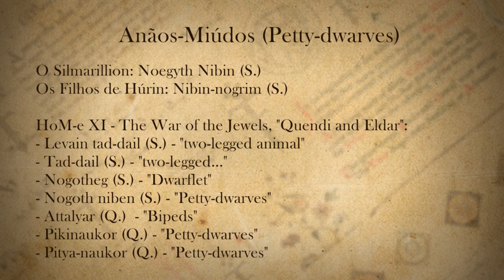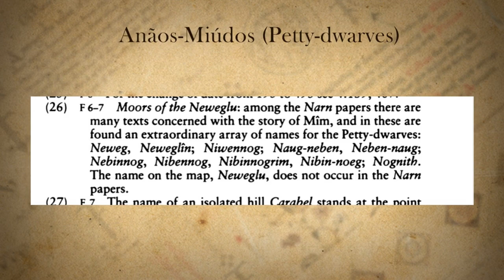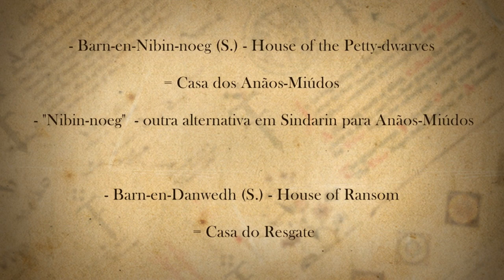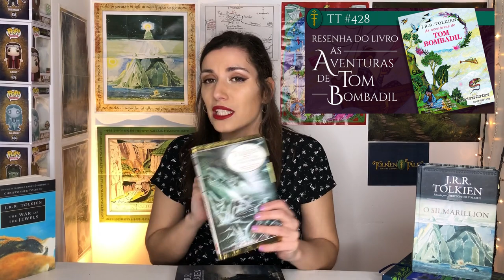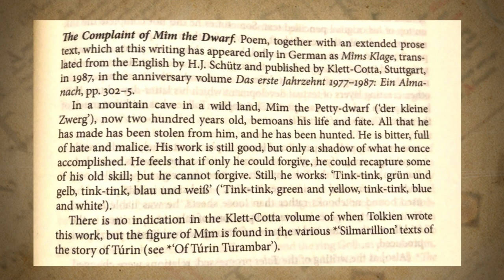Mîm e os Anãos-Miudos | TT 546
Em os Fihos de Húrin, Mîm, o Anão-Miúdo, entra para a história, tendo um peso importante no destino de Túrin. Saiba mais sobre a jornada de Mîm e sobre os Anãos-Miúdos, raça que se foi extinguindo ao longo da Primeira Era.

CONFIRA TAMBÉM!

*TRILHA SONORA*

Trilha sonora do vídeo:
Músicas: Trilha Aredhel e Eöl, Frodo e Sam

TAGS E HASHTAGS:

Mîm, Petty-dwarves, Anãos-Miúdos, Filhos de Húrin, Children of Húrin, Beleriand, Tolkien, J.R.R. Tolkien